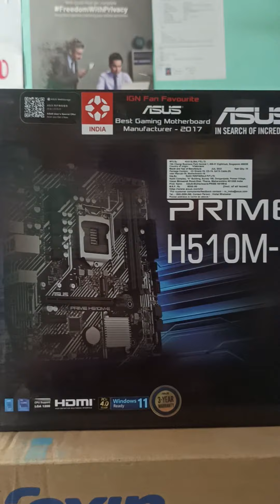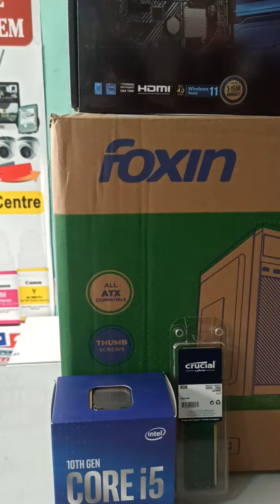i5 10th gen processor -Asus h510 -8gb ram -256gb NVME -Low Cost PC tamil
8gb crucial Ram
Adata 256gb NVME
Foxin Cabinet
COMPUTER | CCTV | PRINTER | LAPTOP | VEHICLE GPS | BIOMETRIC
கம்ப்யூட்டர்ஸ் | லேப்டாப்  | சிசிடிவி| பிரிண்டர்  | Canon Pixma Zone
Xtream technologies
No 2/1 Dwaraga Pillaiyar St, OPP Taluk Office
Tirupattur - 635601
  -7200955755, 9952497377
ஆன்லைன் ஷாப்பிங்